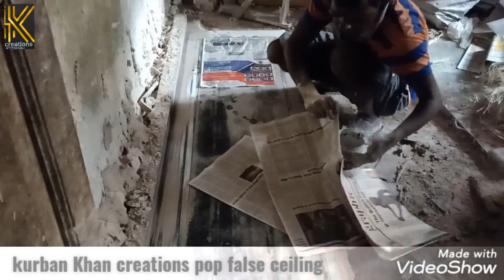Kolkata false ceiling market..guruf design palester Paris sit..7278104002